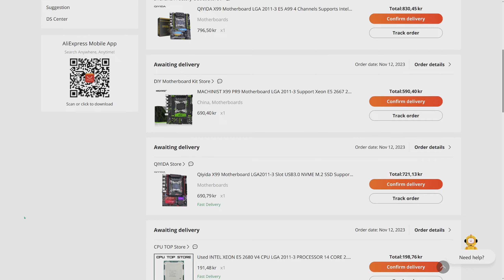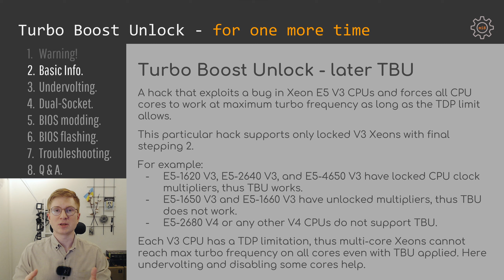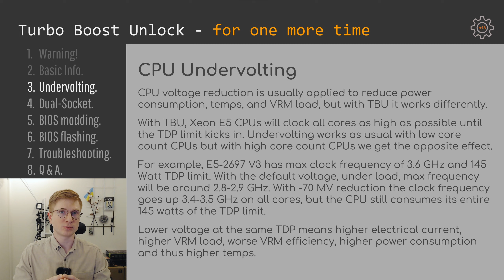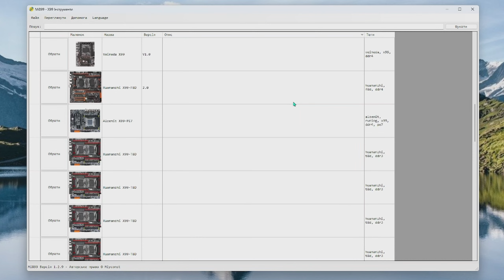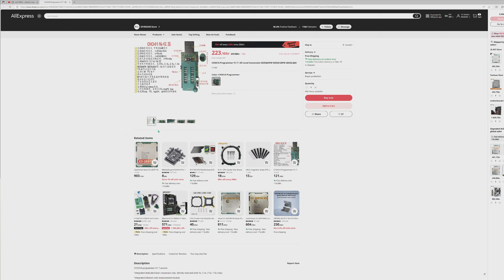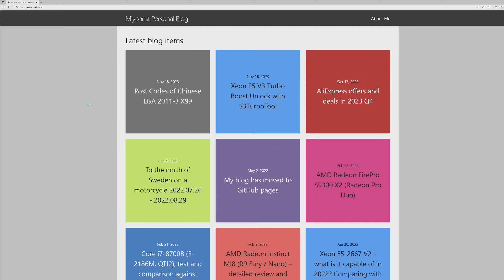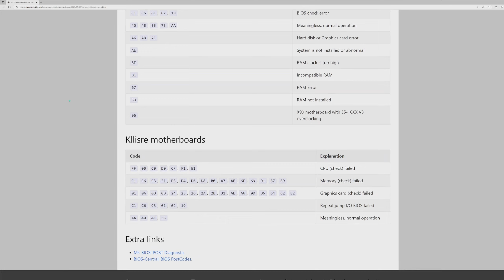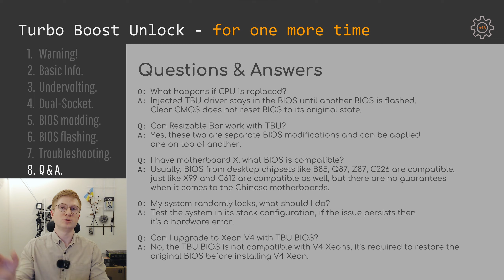🇺🇦 Turbo Boost Unlock в 2023 – все ще треба знати та навіть більше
00:00 Ласкаво прошу до Мійконст Заліза
00:54 Дякую всім за підтримку
01:37 Попередження
01:57 Що таке Turbo Boost Unlock (TBU)
03:13 Пониження напруги на процесор (undervolting)
05:14 Плати на два сокети (dual-socket)
06:56 Модифікація BIOS для TBU
07:00 Mi899
07:25 Ultimate Patcher Tool
08:28 S3TurboTool
09:27 Прошивка BIOS
11:40 Пошук та вирішення проблем
13:09 Питання та відповіді

Soyo / Maxsun B560
Soyo / Maxsun B660M
i3-12100 + MSI
i3-12100 + Soyo
i5-12400 + Soyo

– Xeon –
E5-2640 V3
E5-2660 V3
E5-2678 V3
E5-2690 V3
E5-2698 V3
E5-2660 V4
E5-2680 V4

– Huananzhi SSD –
SATA MLC
SATA QLC
M.2 NVMe

– RAM –
Samsung DDR4
Juhor DDR3/DDR4

– AM4 –
Soyo B550M
Ryzen 5 5600
Ryzen 5 5600G

– X79 –
X79 V2.82

Мій партнер в Україні:
- Алекс Повзун